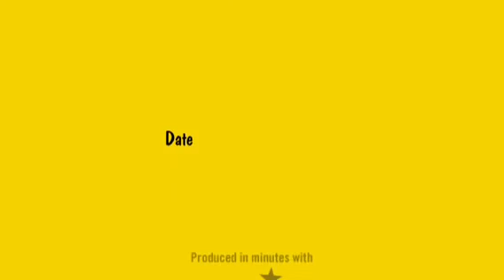Päivän Syömiset + Raakaruokahaaste!